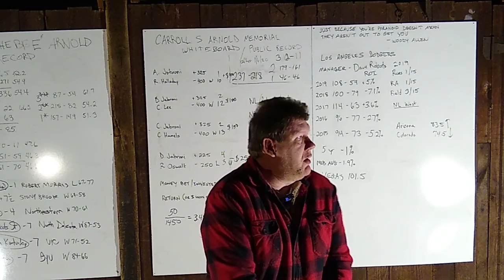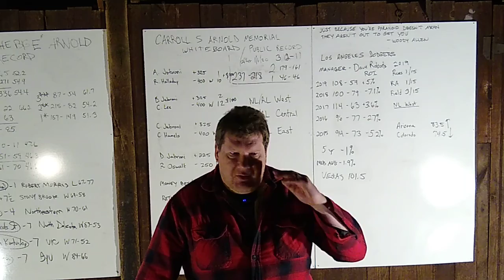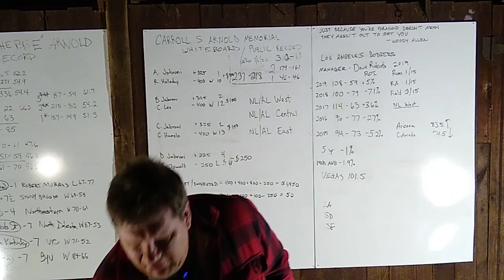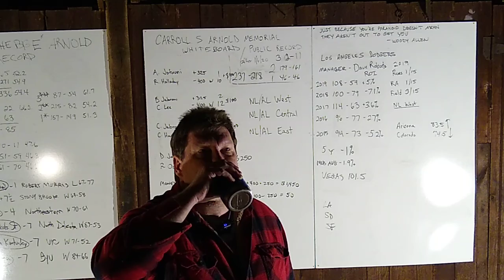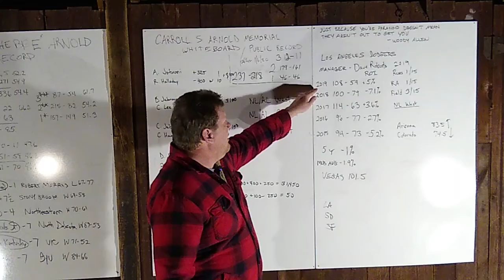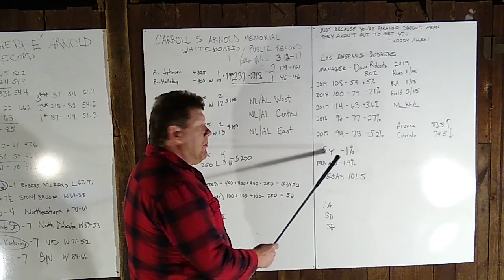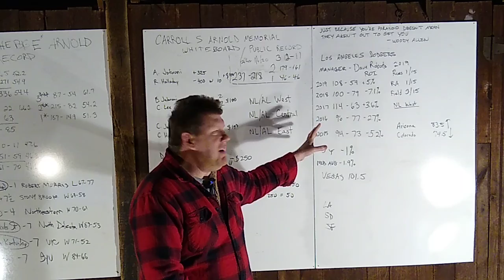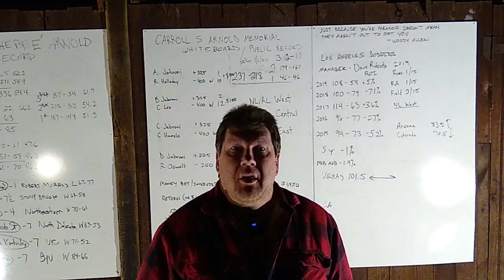Eric Arnold Previews the Los Angeles Dodgers, May 12, 2020, episode 75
Welcome Internet! I am Eric Arnold.  Generally, I make videos where I make against-the-spread picks in MLB, NCAAF, NFL, and NCAAB.  However, due to the extraordinary times in which we find ourselves, there are no sports.  Therefore, I will occasionally comment on the news of the day, if for no other reason, to keep the channel current if they do start the MLB season.

I think baseball will start around early to mid-July, 2020.  So, we are going to run through all 30 MLB teams.  These preview videos should take us into June.

I generally make at least 4 of these videos a week, totaling around 20-25 picks per week, if there are sports to handicap, that is.  I have also posted an introductory video which explains a little bit about who I am, and what I hope to accomplish by posting these videos.